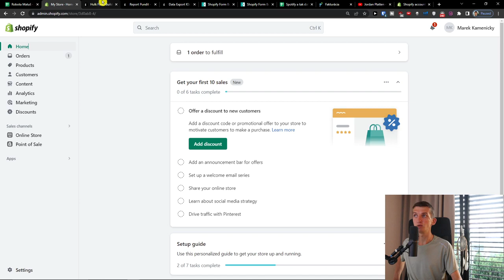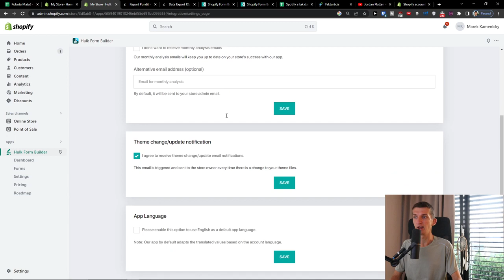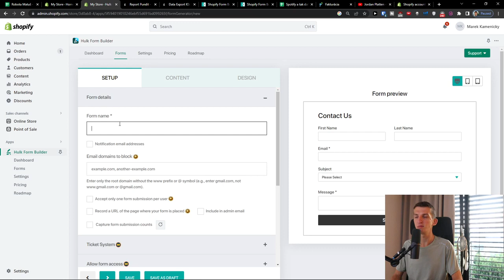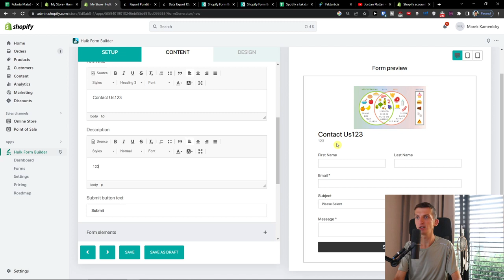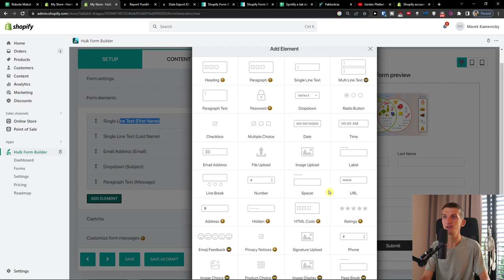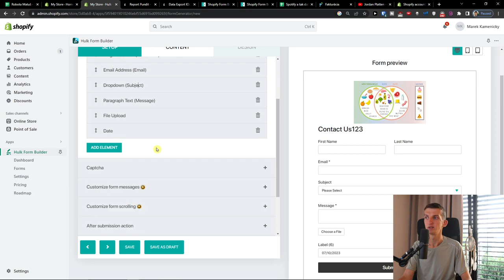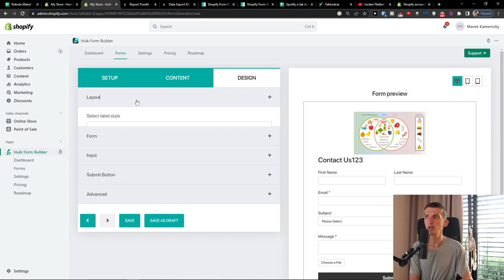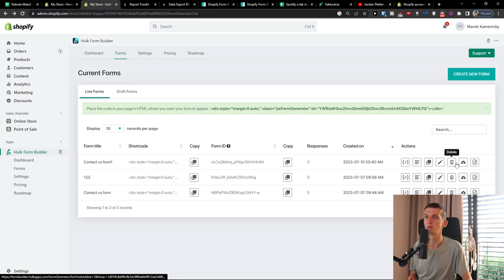Hulk Form Builder Tutorial - How To Use Hulk Form Builder